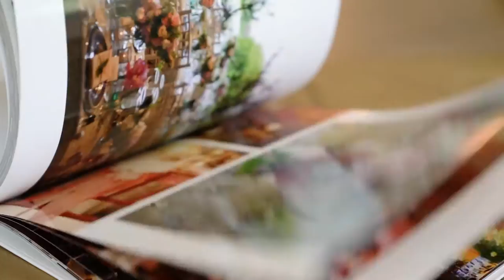From Flowers to Fishing with Renny and Reed's Reed McIlvaine | vineyard vines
Reed McIlvaine runs the renowned flower shop Renny and Reed, a floral and event design business. When he's not working with flowers, Reed enjoys being on the water and enjoying the good life. What is your EDSFTG moment? More EDSFTG moments

Meet Reed McIlvaine, the man behind the renowned flower shop Renny and Reed.